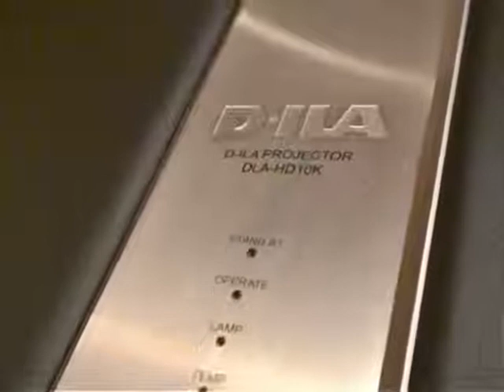JVC (Home Theater Cruise 2005)